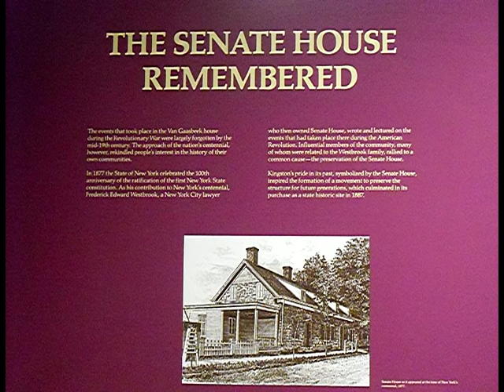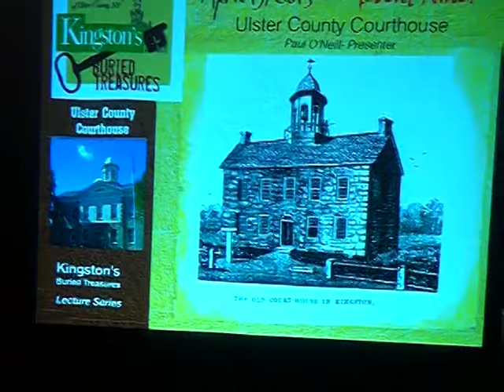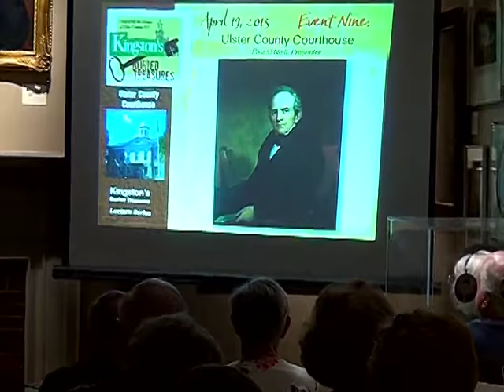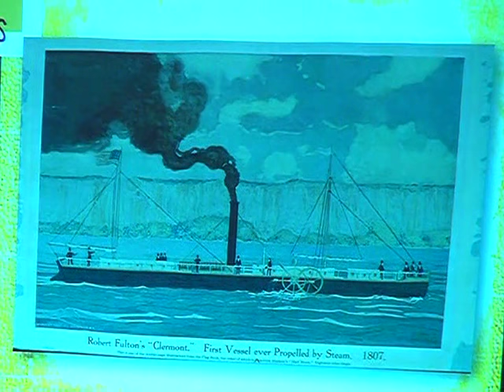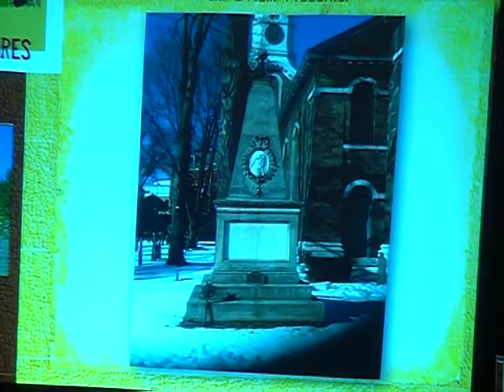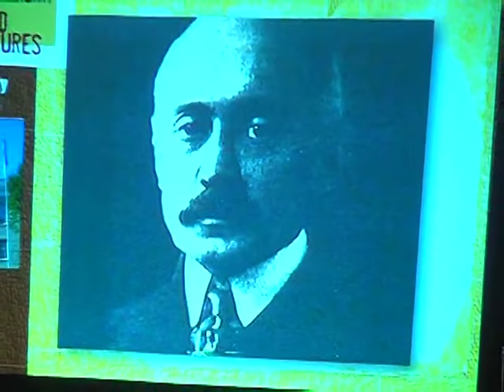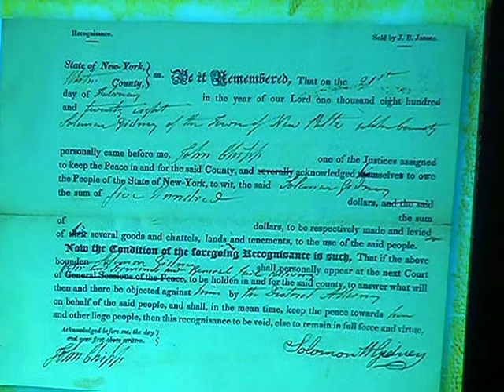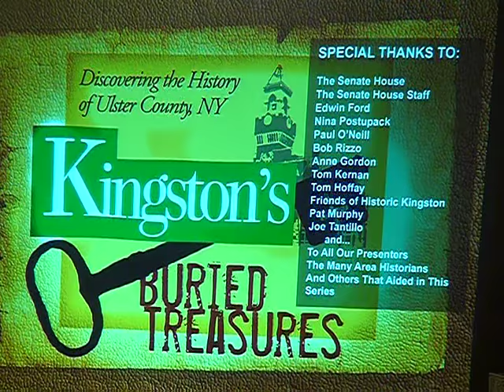Senate House Museum April 19 2013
Paul O'Neill presentation of Ulster County Courthouse